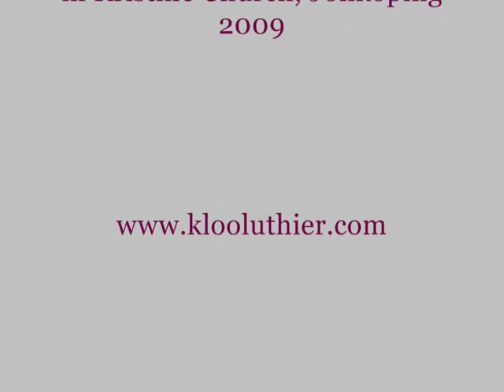Kloo violin played by Petter Möller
A few images from the building process and the finished Kloo violin nr 62, with Swedish violinist Petter Möller improvising on the Kloo violin nr 50. The recording was made on a Sony minidisc recorder in Kristine Church, Jönköping, Sweden.
The Luthier Ulf Kloo lives and works in Languedoc in the South of France.